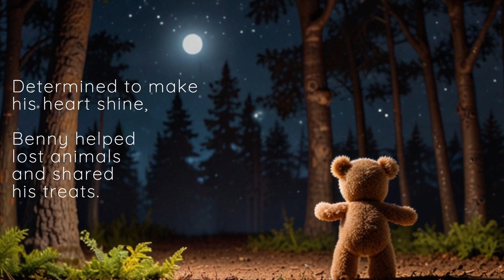Benny's Bright Heart - Children Story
One minute story: Join Benny, the teddy bear with a glowing heart, on a heartwarming adventure in the forest. In "Benny's Bright Heart," Benny spreads joy and love to all the animals he meets.